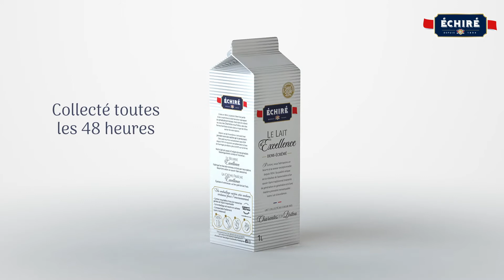Le Lait d'Excellence Echiré : une qualité inégalée dans un emballage vertueux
A Échiré, nous fabriquons un beurre à la saveur exceptionnelle depuis 1894. Sa qualité unique est le résultat de l’association d’un savoir-faire traditionnel transmis de génération en génération et d’une matière première remarquable : notre Lait d’excellence.